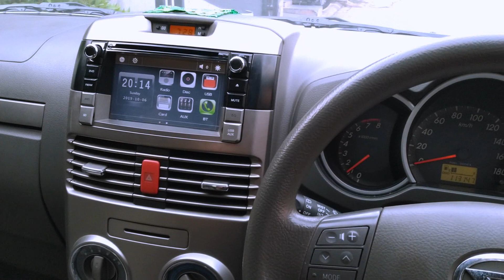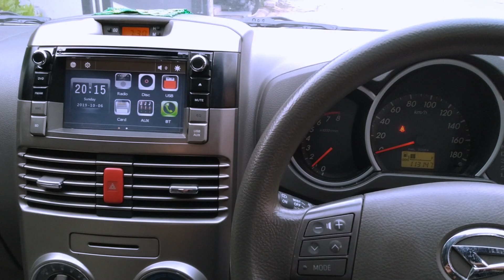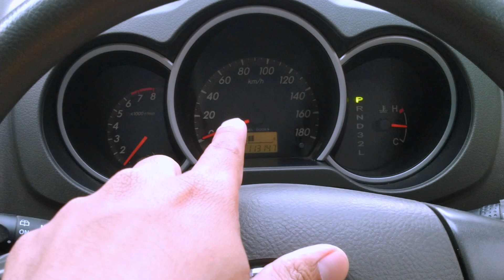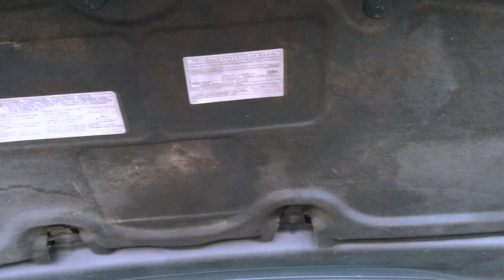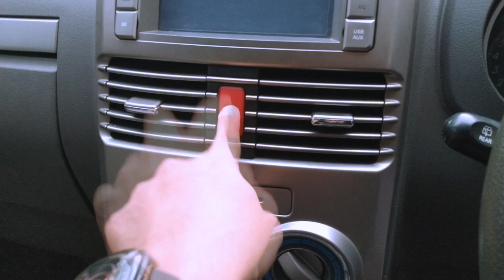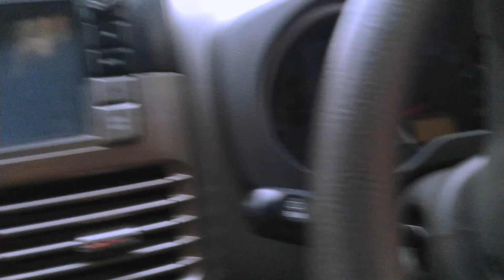Daihatsu Terios TX 2012 Review Mobil Bekas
Douzo21

Review Daihatsu Terios TX 2012
Dari Lelang Mobil
Kondisi Saat Ini ??
Saksikan terus video ini sampai selesai
Semoga bermanfaat..

Douzotomotive
Konten berbau otomotif ini membawa para penonton / Subscriber gw utk mendapatkan informasi menarik mengenai apapun yg berhubungan dengan otomotif